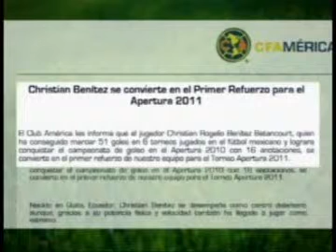25-05-2011Deportes con Alfredo Gonzalez